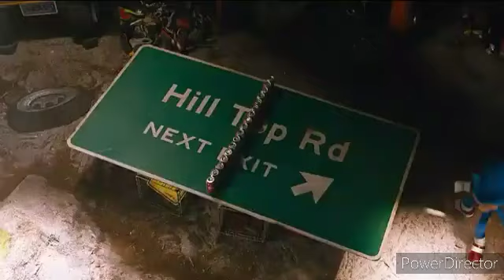Sonic the Hedgehog X theme song to the movie fan made